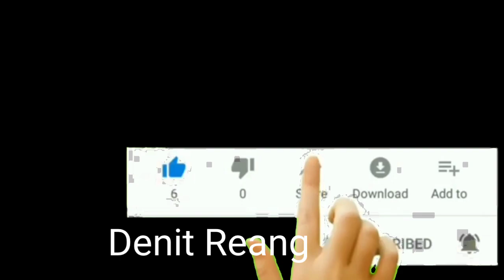Bosi kta||Kaubru funny video 😂😂||@Denitreang 2022